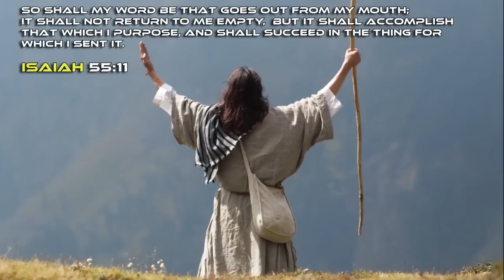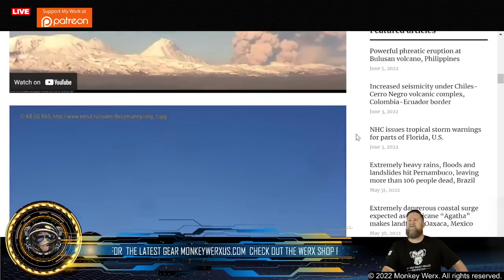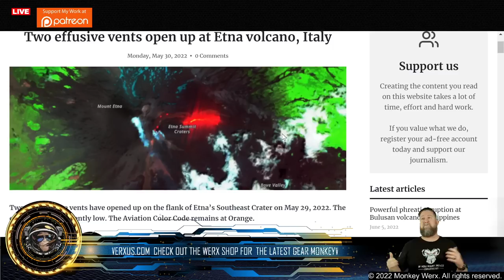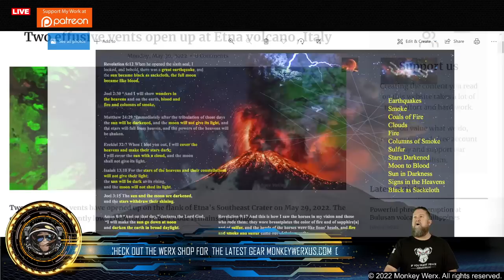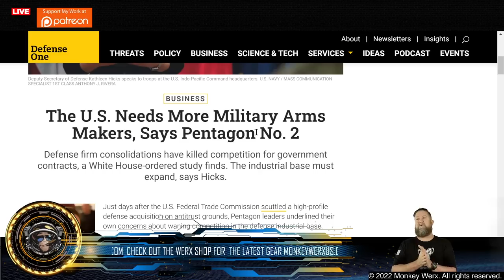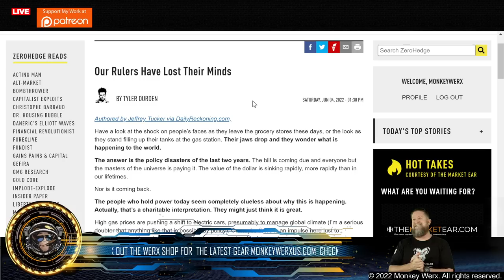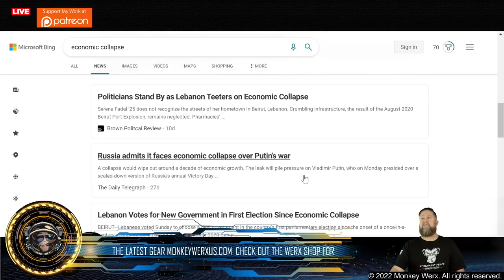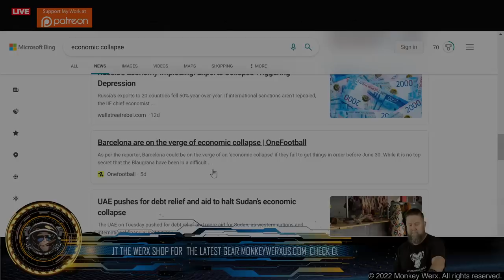Monkey Minute 6.5.22 - Volcanoes and the Economy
To Download the Monkey Werx App:
Android Users: